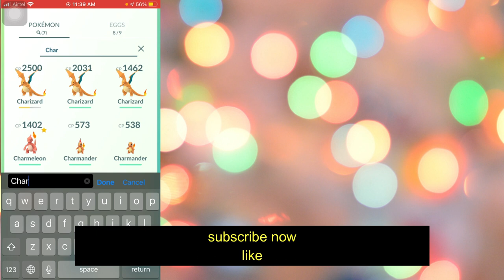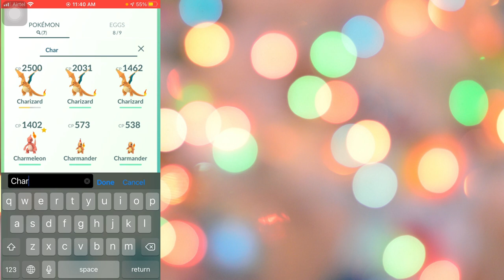Best Moveset of Charizard new || how to catch Charizard || charmander || Charizard pokemon go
Hello everyone
thumbnail:
Roshan sir
 New Best Moveset of Charizard|| how to catch shiny|| ios 14 || pokemon go

About this channel:
iphone 6s
ios 14

My favrt pokemon movie: pokemon detective pikachu